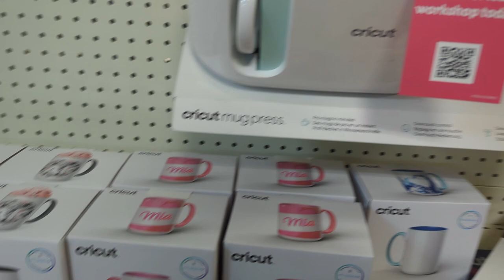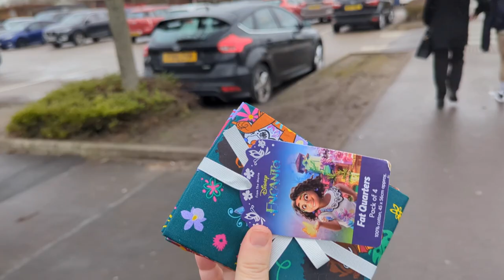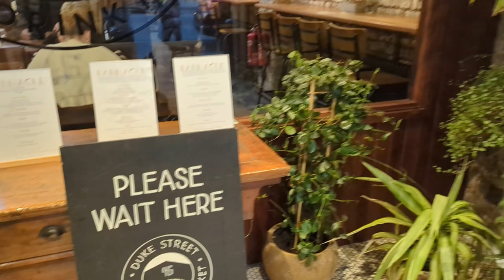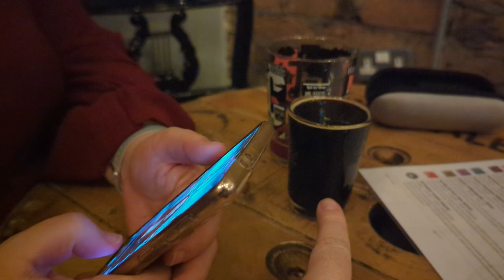The First Occasional Vlog of 2023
We're back and vlogging it... A nice weekend together and a visit in to town to check out the Duke Street Market and revisit old favourites Seven Brothers and Dead Crafty.

Far too much food in this one too!